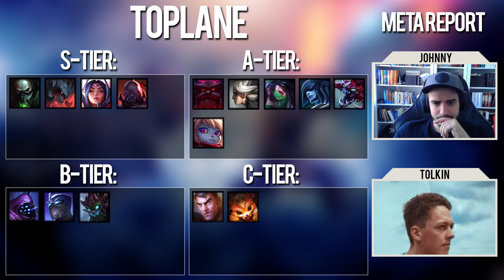Meta Report Toplane mit Tolkin | Champion Tierlist Toplane